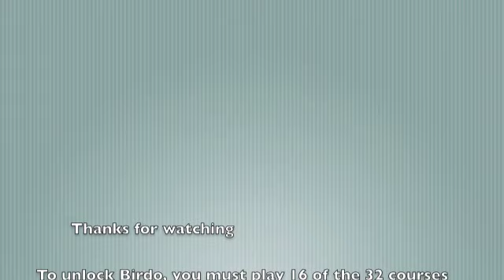Birdo Gameplay Mario Kart (Wii)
My thridvideo
Gameplay by me (Kevin Sowers)
Editing by my older brother (Corey Sowers)